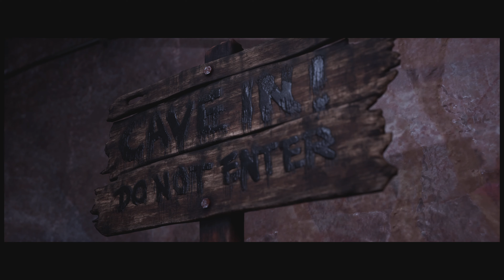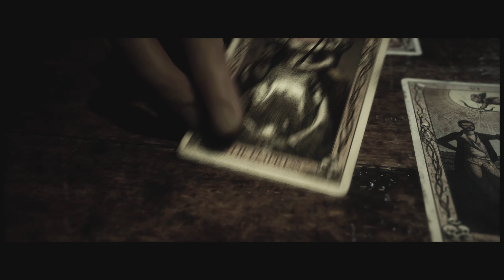The Quarry EP 12